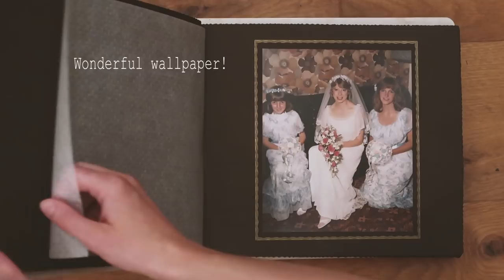Cheeky Chat with Mum and Nan!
Today I got Jackie and Maureen on camera to talk about weddings and how they've changed since they got married! Three generations for the price of one, LUCKY YOU!